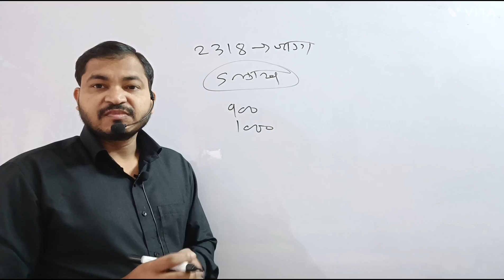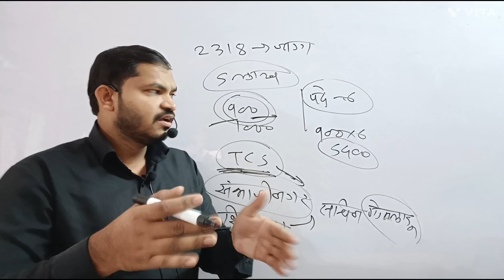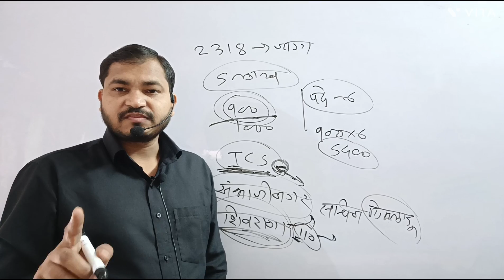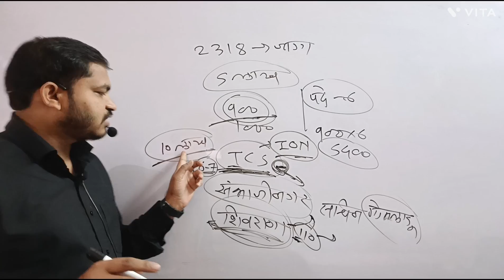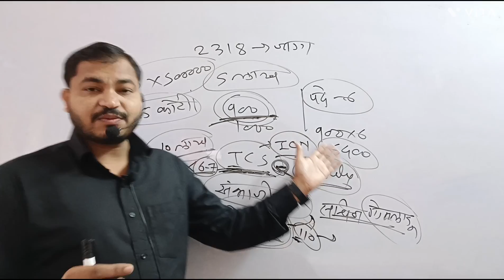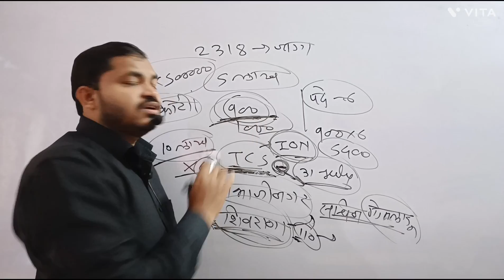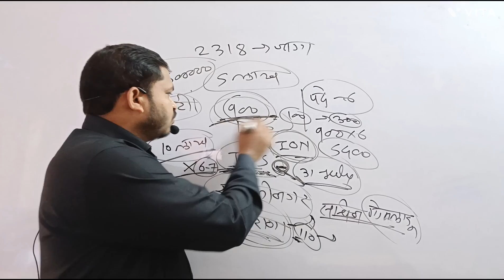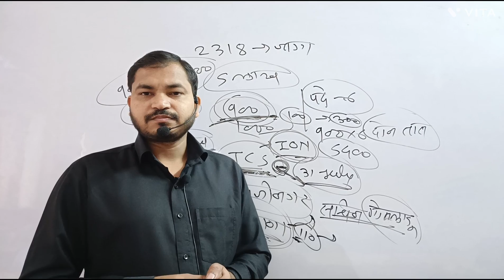वनरक्षक भरती घोटाळा wanarakshak bharti ghotala sambhajinagar wanarakshak bharti ghotala shivrana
विनविभागाच्या भरतीत घोटाळ्यांची मालिका.
शासनाचे दुर्लक्ष